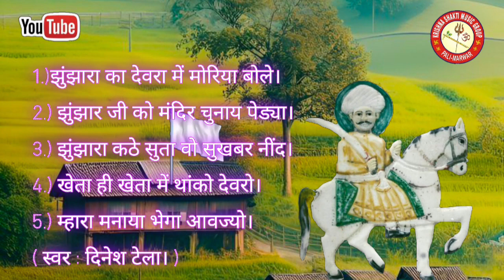श्री झुंझार जी सुप्रसिद्ध पांच वंदना । shree jhunjar ji baba ki panch suprased vandana.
बाबा झुंझार जी के नानस्टोप mp3 भजन ।
( Baba Jhunjar Ji Nonstop Bhajan's.)

स्वर: दिनेश टेला ।
प्रस्तुतकर्ता: कृष्णा शक्ति म्यूजिक वीडियो पाली मारवाड़।
डायरेक्टर: कृष्णा रावत, पाली मारवाड़।
एडिटर: शक्ति रावत पाली मारवाड़ ।

Singer: Dinesh Tela.
Present's KrishnaShakti Music Video Pali Marwar. (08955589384)
Editor: Shakti Rawat Pali Marwar.
Director: Krishna Rawat Pali Marwar.

🌺🙏🌺(आप सभी गुणीजनो को ये भजन देखने के और सुनने के लिए और अपना किमती समय देने के लिए बहुत-बहुत शुक्रिया। अगर आप को ये भजन पसंद आऐ तो कृपया लाईक शेयर और सब्सक्राईब जरुर करे। संगीत राजस्थानी लोक गीत, भजन, हिन्दी भजन, गीत, गजल, संगीत की कोई एक भाषा नहीं होती है। संगीत सिर्फ और सिर्फ संगीत होता है। और हमारा सदा यही प्रयास रहता है कि राजस्थानी भजन, हिन्दी भजन और संगीत की अन्य कोई रचना आप तक हर संगीत प्रेमी तक पहुचे। हो सकता है कि कुछ प्रस्तुति आप के अनुरूप ना हो। हम सदा क्षमाप्रार्थी रहेंगे और आगे इस पर कार्यवाही जारी रहेगी।)

(Many thanks to all of you virtues for watching and listening to these hymns and for giving your precious time. Music: Rajasthani folk songs, bhajans, Hindi bhajans, songs, ghazals, music do not have a single language. Music is just and only music. And it is always our endeavor that Rajasthani Bhajans, Hindi Bhajans and any other composition of music reach every music lover.Some presentations may not suit you. We will always be apologetic and further action will be taken on this.)